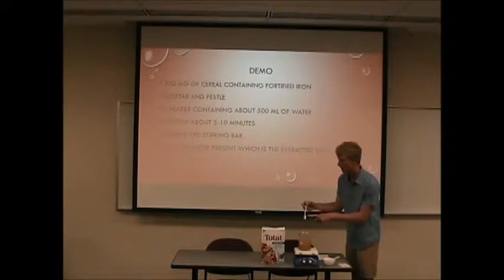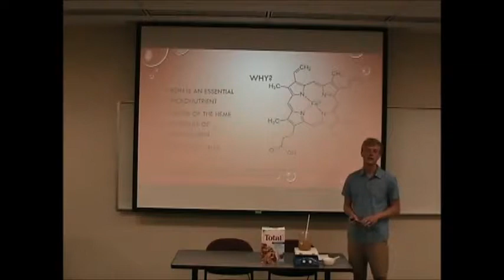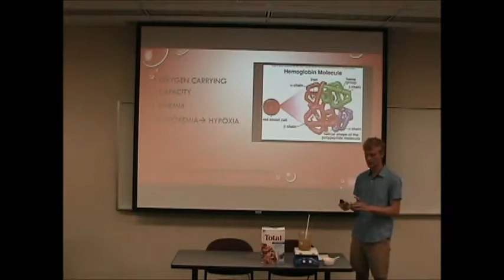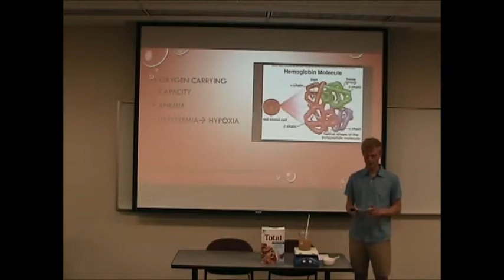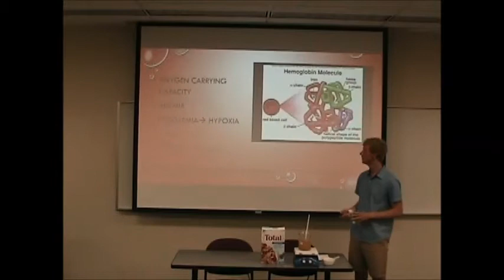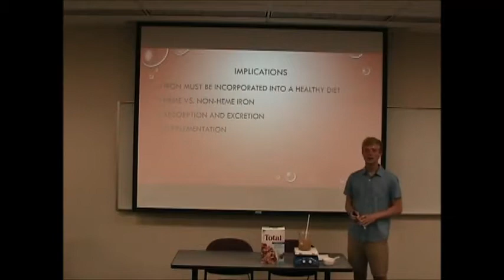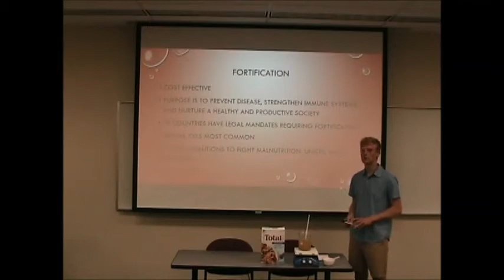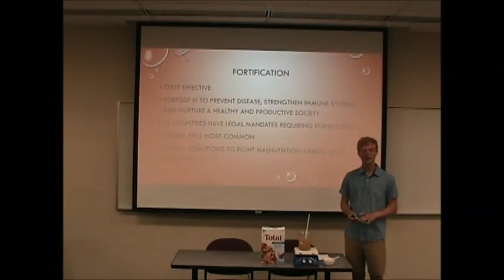Iron in Total Cereal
Jason Hadley, Foundations CHE110 N Oral Presentation